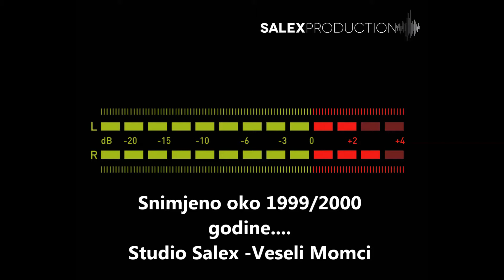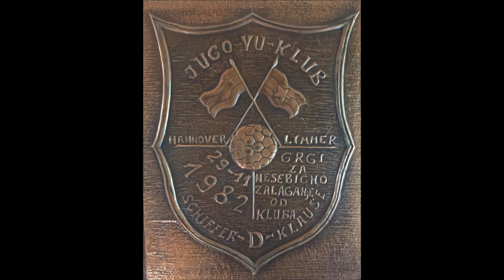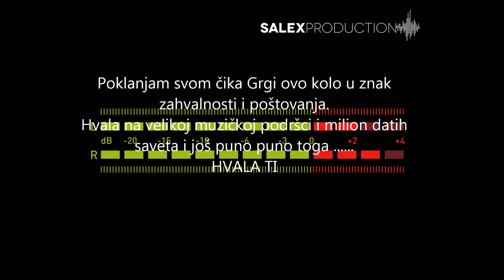Saša Milojković - Čika Grgino Kolo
by Salexproduction
Autor & Producent
Saša Milojković